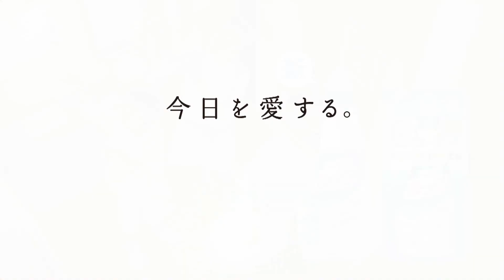濱田龍臣 トイレのルック